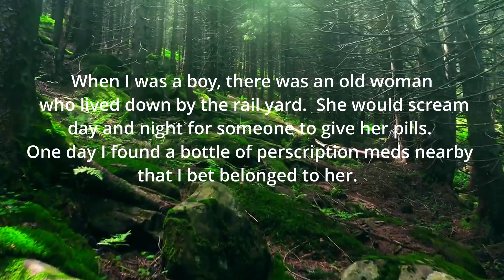Intrusive Thoughts with Krunnky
Just random thoughts...